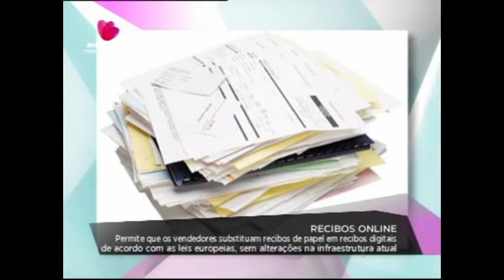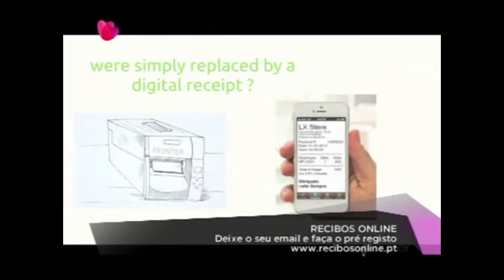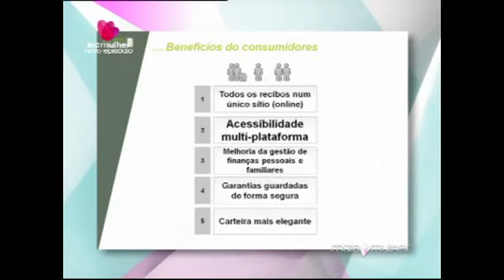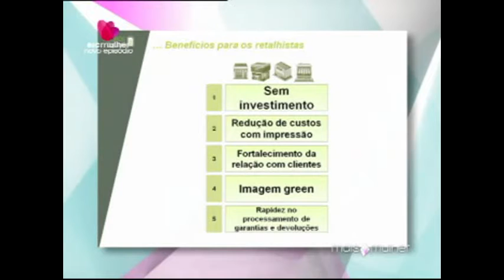Recibos Online na Sic Mulher